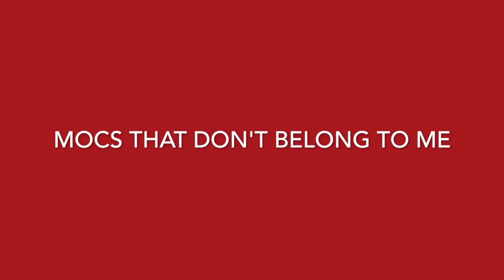ALL OF MY MOCS